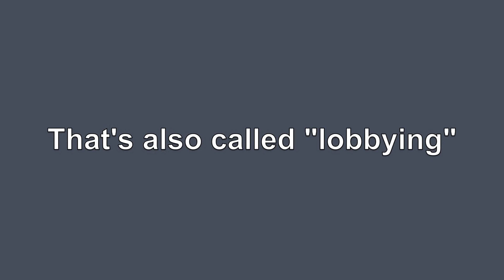Pat McCrory - Lobbyist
McCrory admits to lobbying legislative leaders on tracking and tax reform.